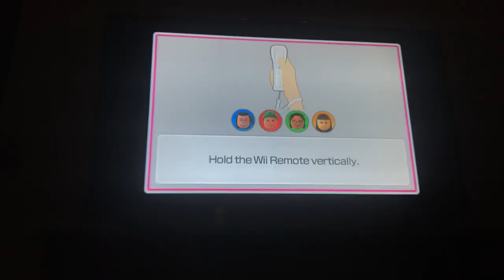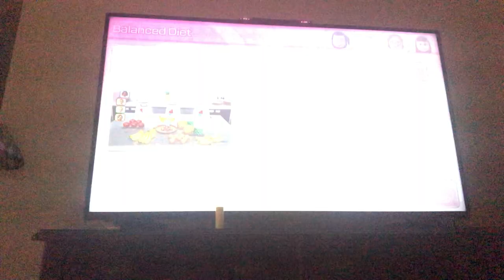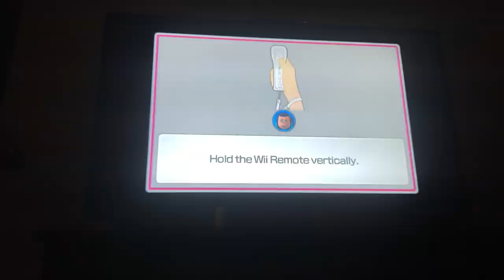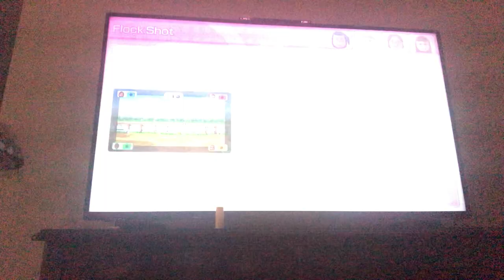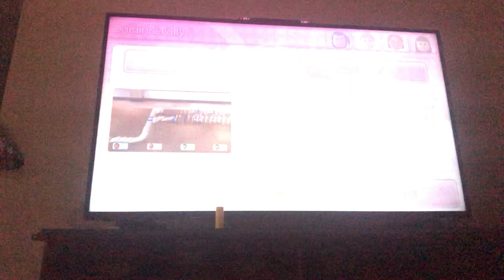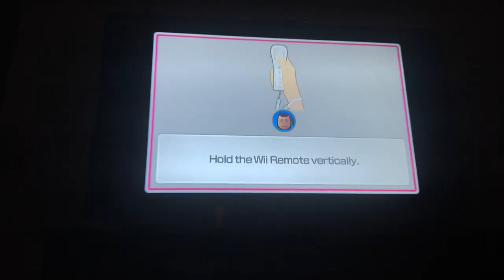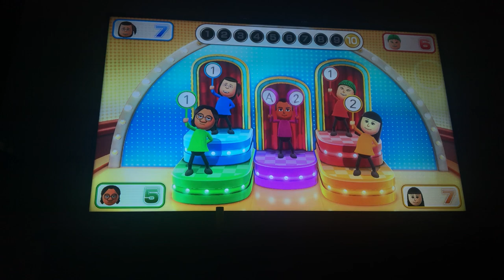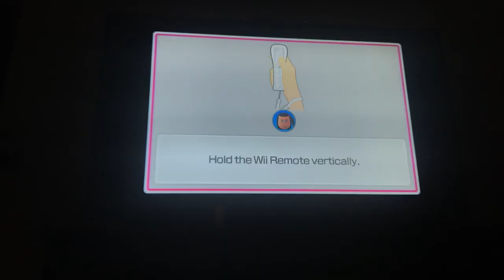Wii party U highway rollers Mei Mei Vs Miriam Vs Priya Vs Abby